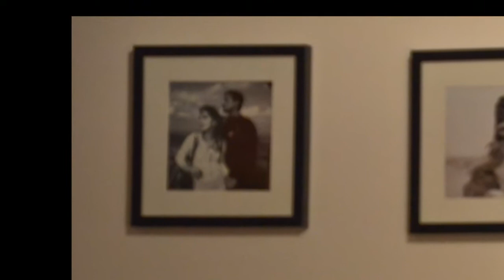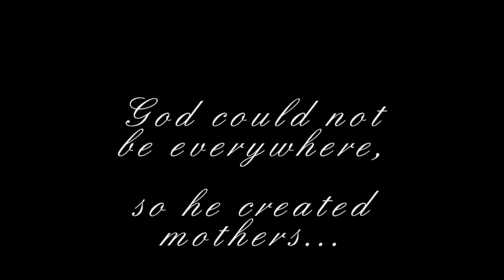Just a three of us - Marijana Velickovic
by Neverlander